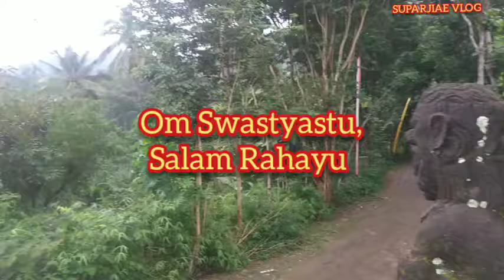Pura tertua dijombang Jawa Timur#hindu Jombang#pura giri Wijaya Jombang#@suparjiaevlog1919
Om Swastyastu,
Salam Rahayu

Pura giri Wijaya yang berada dikabupaten Jombang Jawa Timur tepatnya didesa galeng dowo kec Wonosobo adalah salah satu pura tertua juga terbesar dijombang.

Kondisi sekarang umat yangbada disini hanya 14 kk itupun yang 4 janda dan 3 duda

Dalam perkembangan sekarang , umat menginginkan uluran tangan dalam mewujudkan tempat untuk leluhur yang akan dibangun sebuah candi dimandala utama Pura giri Wijaya sebagai wujud bakti kepada leluhur serta untuk merenovasi ataupun pemeliharaan pura yang sekarang kurang fres untuk bersembahyang.